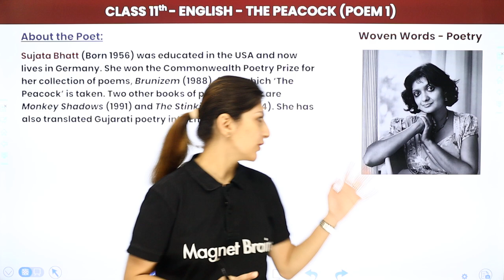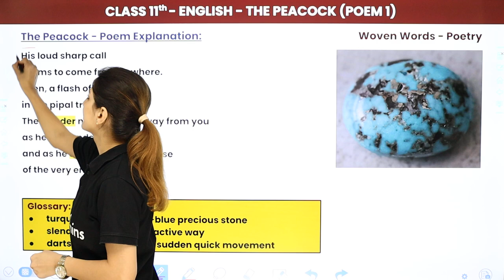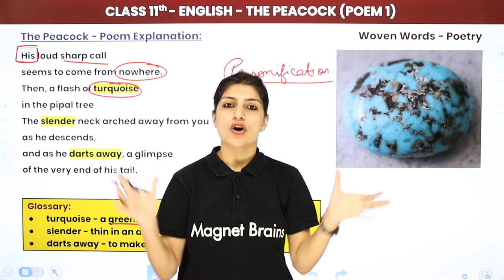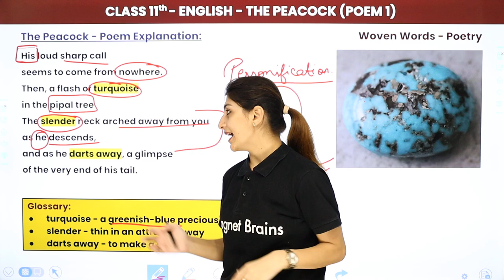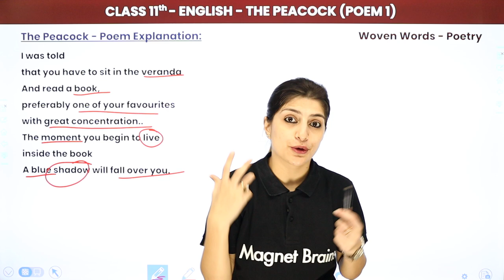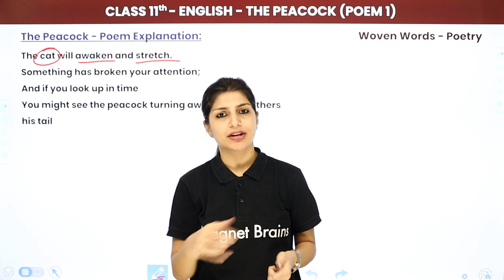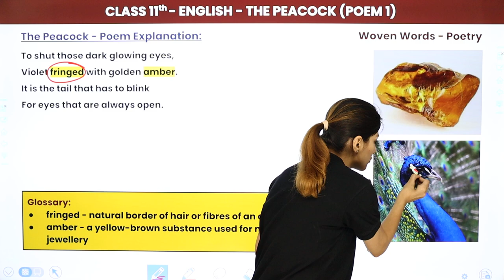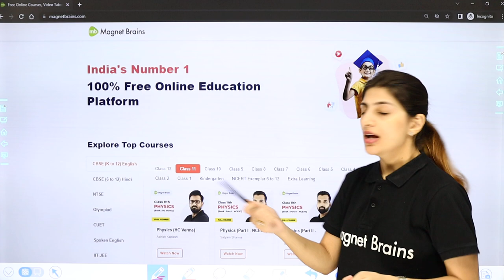Class 11 English Woven Words Poetry | The Peacock (Poem-1) - Explanation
✔️ Class: 11th
✔️ Subject: English (Woven Words)
✔️ Chapter: The Peacock (Poem 1)
✔️ Topic Name: The Peacock (Poem-1) - Explanation
✔️ Topics Covered In This Video (By Anisha Ma'am): Detailed Explanation of The Peacock (Poem 1) of Class 11 English Woven Words Poetry has been discussed in the video.
00:00 Introduction: The Peacock (Poem-1)
00:28 About the Poet
03:29 The Peacock - Poem Explanation
16:37 Website Overview